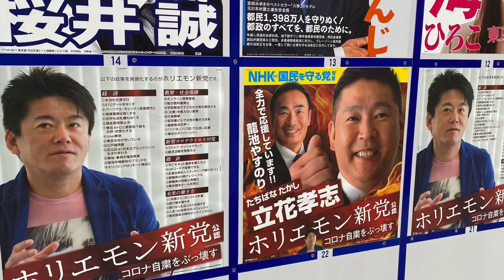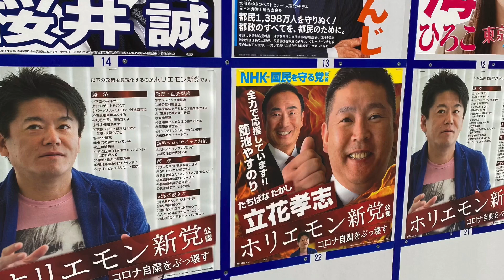東京人鬱になりそうな都知事選😨🌀都知事選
小川榮太郎先生のYouTube
伊藤詩織氏に関連した記事によりアカウント停止となったなった件はこちら↑

日本の社会では誰でも性被害に遭っていると語る伊藤詩織氏のBBC

✈️ 陸自旅団長飲食飲酒不祥事ニュース

🌹🌱佐賀県の女医さん　マリステルのノート😉

亜細亜新聞CH  台湾 表現の不自由展YouTube

🌷lisanhaさんの取り組みはこちら⬇️

@lisanha123  リザーニャさんのTwitter
こちらも⬇️必見！

🐿権藤しまさんのブログです！

山口敬之氏地裁後の会見

速水健朗　TOKYO SLOW NEWS
４月３日放送分 刑法改正と性的同意

蓮舫が森法務大臣をドつめする委員会

森法務大臣が叩かれる衆議院法務委員会

45分あたりから…

2020年３月６日参議院議員予算委員会
青山繁晴参議院議員の質疑　８分13秒あたりから新型コロナウイルス名称に関する件

14分あたりから

マコモマスクの資料、購入検討はこちらから

月刊中国の鳴霞（メイカ）さんのYouTube必見

20年１月15日　トゥールさんとのライブです‼️

10月20日本日は豊島区巣鴨で拉致被害者救出署名活動でした！アメブロもご覧下さいね！

★ 籠池桂茂氏の本「籠池家を囲むこんな人たち」青林堂

　書店やアマゾンでご購入できます！